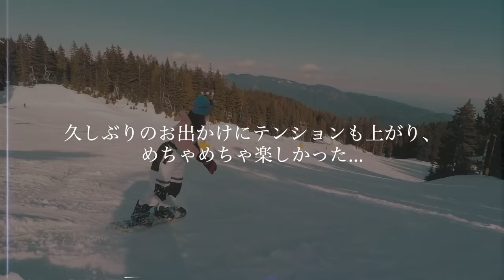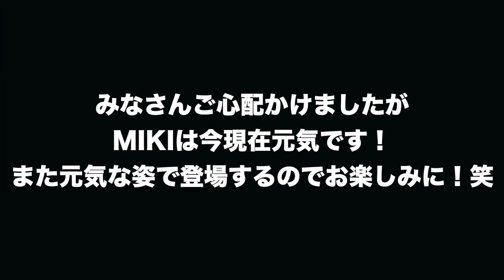入院そして退院。大事故からその後…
たくさんのご心配のご連絡ありがとうございます。
数日経った今、お陰様でMIKIは元気にしております！
まだ自由に歩けませんが…笑

また元気な姿でお会いしましょう！

◆最近Instagram始めました！
　よかったら覗いてみてください！